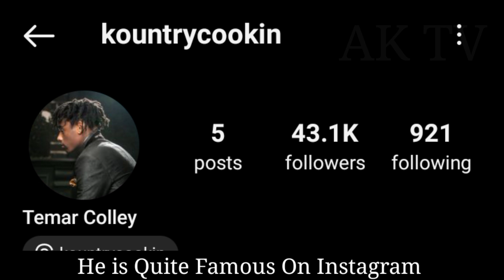Stevie Baggs VS Temar Colley lifestyle (Kountry Wayne) Income, Biography, Comparison, Facts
Stevie Baggs And Temar Colley lifestyle (Kountry Wayne) Income, Biography, Comparison, Facts